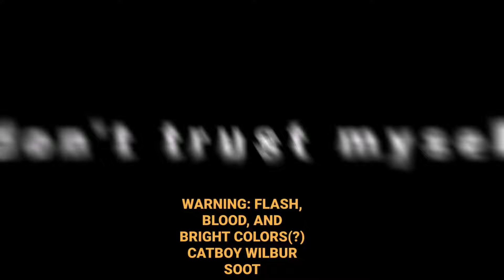THE WOLF | CATBUR LORE | sootcest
HIHI! Join my disc server